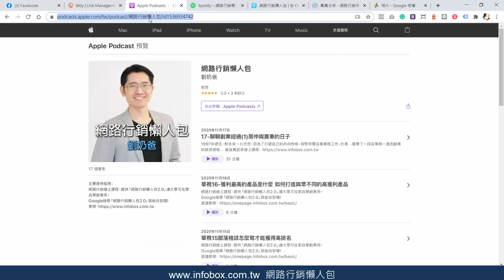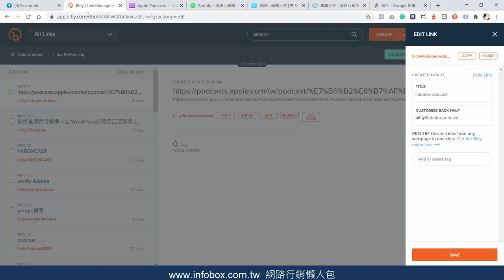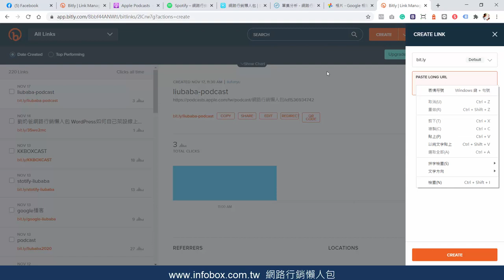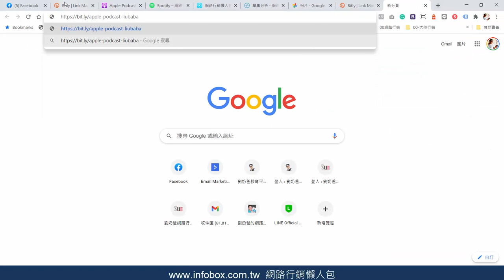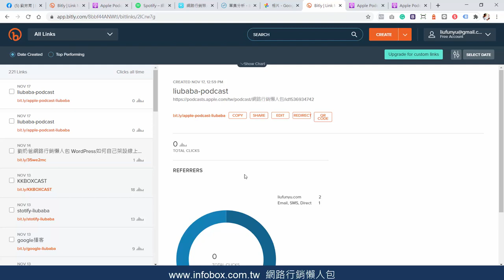短網址bitly的應用解決中文網址亂碼問題